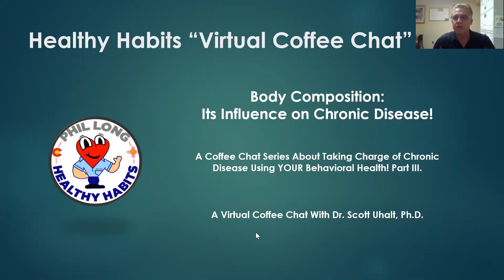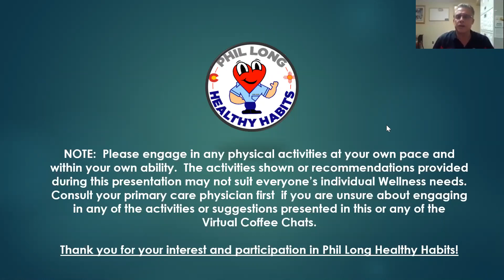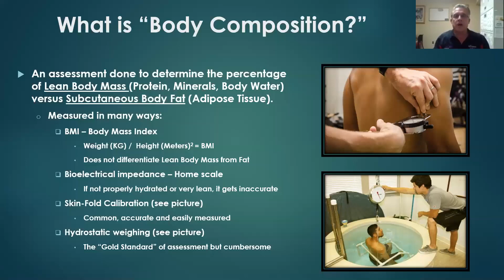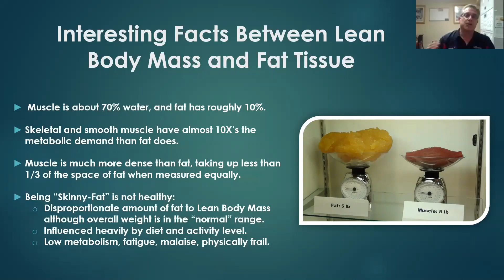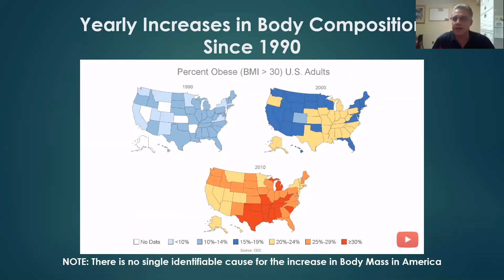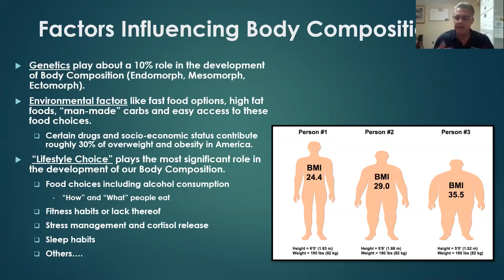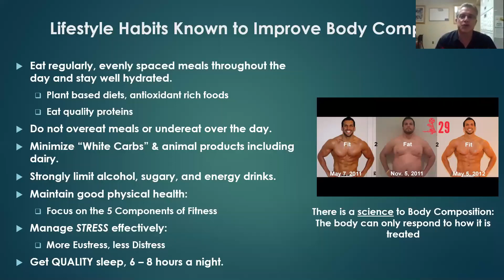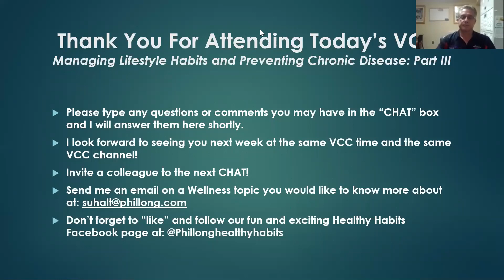Virtual Coffee Chat - Body Composition and Chronic Illness